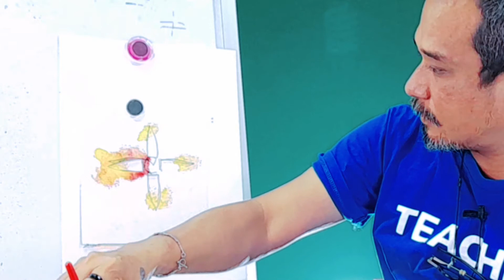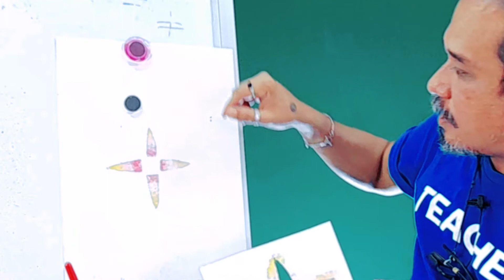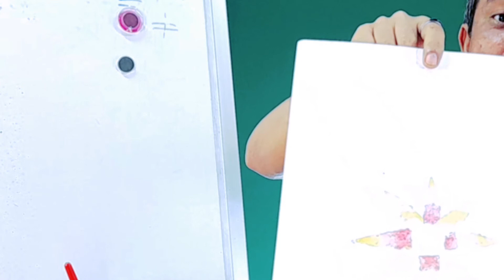วิชาศิลปะ ชั้น ป.1 - ป.3 เรื่อง การวาดลายดาวกระจาย เทคนิคฟองน้ำ ( 22 มิ.ย. 2564 )